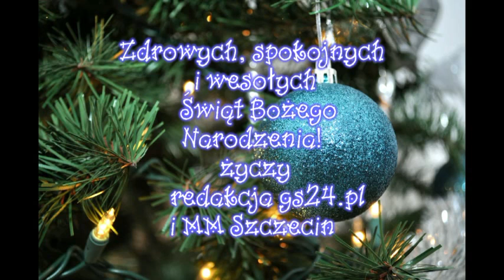Jarosław Mroczek z życzeniami dla Szczecina